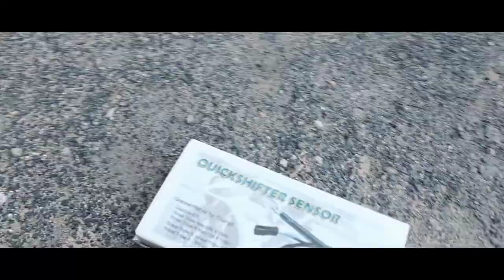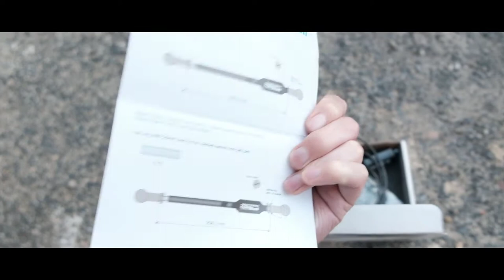Installatie QUICKSHIFTER op mijn Triumph Street Triple motorfiets - of toch bijna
Op mijn BMW R1200 GS heb ik een quickshifter en die motor gebruik ik dagelijks. M'n motor voor in het weekend heeft deze feature nog niet maar zou het wel moeten ondersteunen.